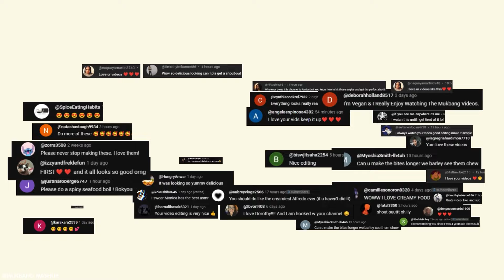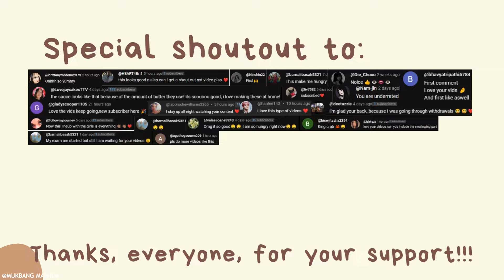🌊🍲🍤DRENCHED Deshelled King Crab Seafood Boil with BLOVES SAUCE! | MUKBANG COMPILATION😋😊🦀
🎥🎥🎥~timestamps~🎥🎥🎥

0:00 - PREVIEW
0:25 - Eat Life With Kimchi
2:32 - Chocolate Girl Eats
4:32 - Mmm ASMR
6:40 - StephAndTasha
8:09 - StephAndTasha
9:51 - SPECIAL MENTION

🔗🔗🔗Links🔗🔗🔗